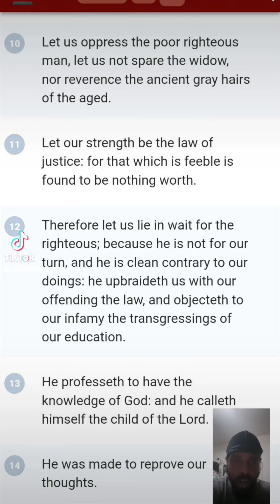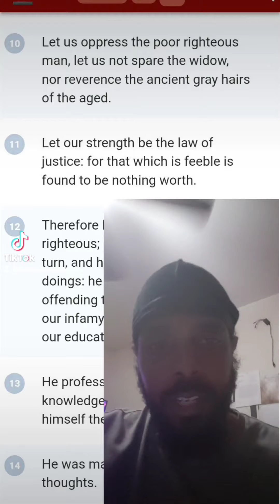Poor Righteous Man!!!